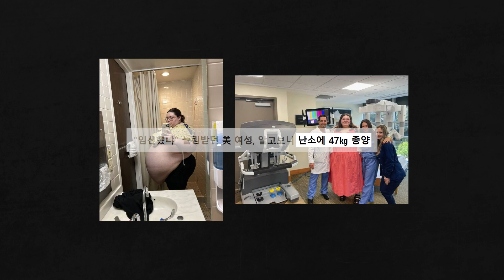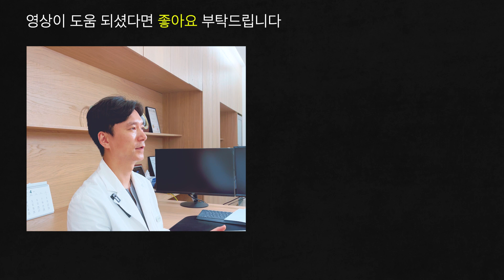난소 혹이 어디까지 커질 수 있을까요? │ 난소낭종, 산부인과 정기검진, 아랫배, 여성질환, 47kg 난소낭종 제거 사례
오늘은 실화를 기반으로 난소 혹에 대해서 알아보는
시간을 마련했습니다.
무려 47kg의 난소 혹을 제거해서 뉴스에도 실린 사례인데요
난소 혹이 이렇게 크게 자란 이유와
증상이 심해지기 전에 대처하는 방법을 알아봅니다.

00:00 47kg 난소 혹 제거 사례
00:13 큰 난소 혹
01:20 난소 낭종과 살의 관계
01:44 왜 이렇게 난소 혹이 커졌을까요?

🔹최상산부인과🔹
🚩 교대역 4번 출구 '최상산부인과빌딩'